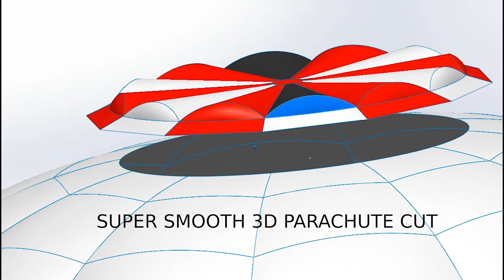Hot air balloon envelope WeDOO2000: the lightest in its size! 70000cu.ft. at only 88 lbs!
Hot air balloon envelope WeDOO2000, a 2000m3/70000cu.ft. envelope weighting only 40kg/88lbs! The lightest envelope in its size! Innovation by FlyDOO.